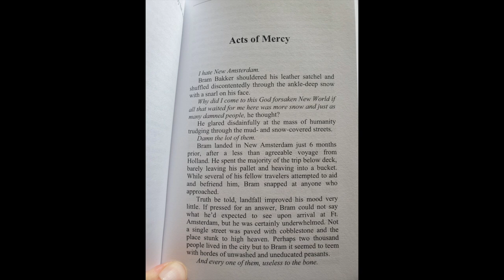Midnight Thoughts Ep. 8 Acts of Mercy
In this episode author Andrew Ingram reads Acts of Mercy from his collection Midnight Thoughts.